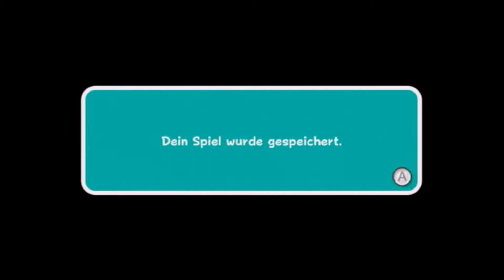Super Mario Galaxy 2 #14 : Wii Fernbedienung macht nicht mit?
Wir spielen Super Mario Galaxy 2 und Mario landet nach dem Angriff von Bowser auf einem fremden Planeten, welcher sich als Raumschiff rausstellte! Wir machen uns auf die Jagd nach PowerSternen um Peach zu retten und Bowser aufzuhalten! Dabei wünsch ich euch viel Spaß!

Uploadzeiten : 13.15 / 01 Folge pro Tag
(Uploadzeiten können abweichen..., passiert aber fast nie!)

PARTNER: InstantGaming

Hier ein paar nützliche Links:

Steam : ///
Amazon [Wii]